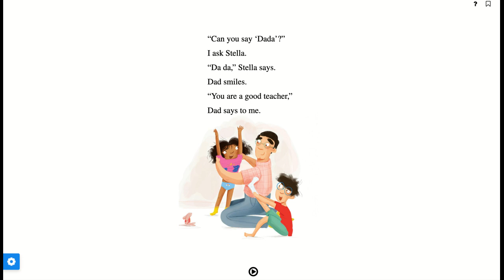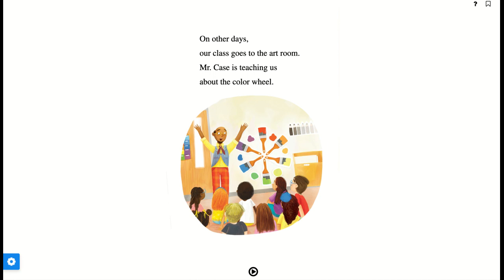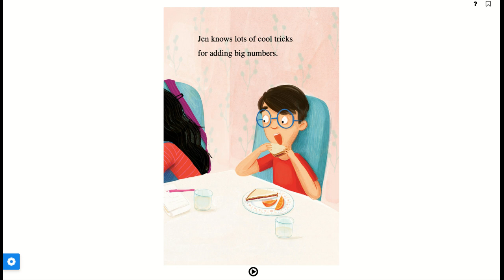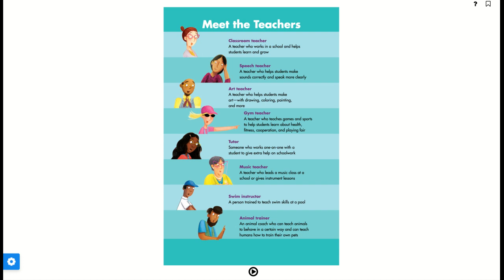I WANT TO BE A TEACHER by Laura Driscoll | Kids Books Read Aloud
A Let's Read! Read Aloud - I Want to Be a Teacher by Laura Driscoll